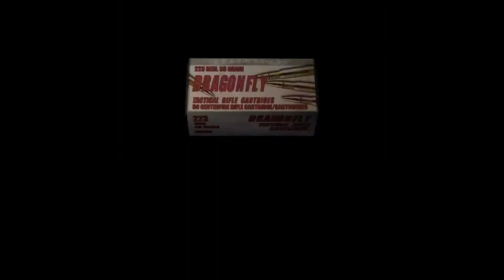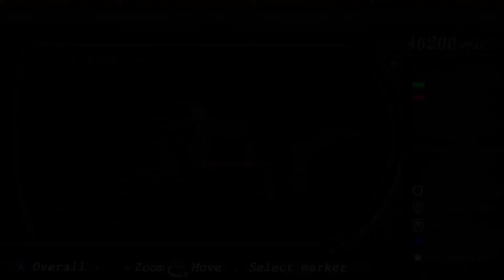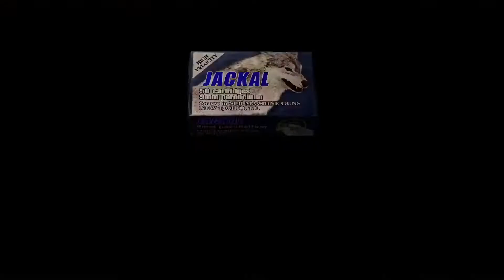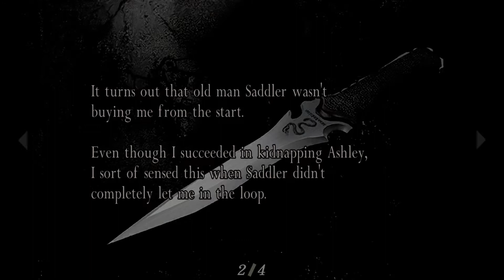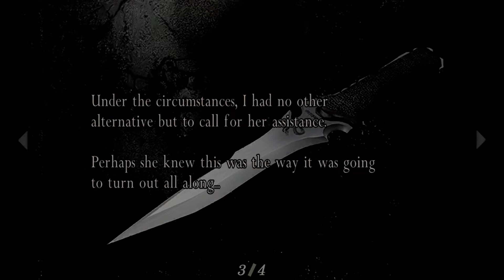Resident evil 4 - part 11/12